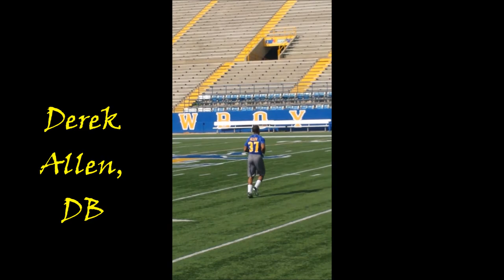McNeese State Football- Pro Day Highlights 2015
Did some highlights of the Pro Day. Not a complete compilation of the events, but definitely things that were eye-catching. Enjoy.